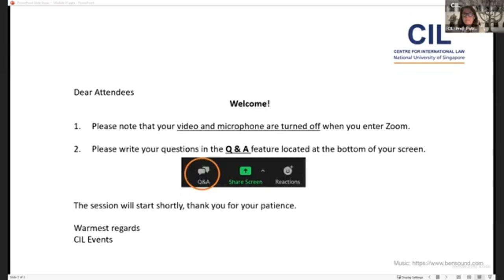CIL eAcademy 2023 Week 01 Guest Lecture - Professor Mathias Forteau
International Law Making